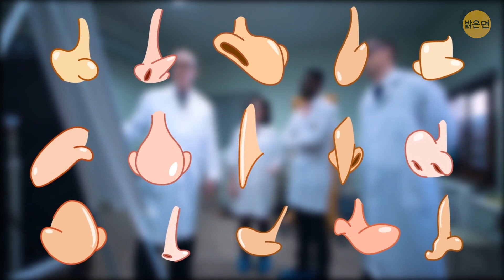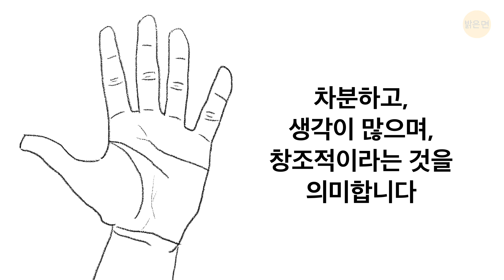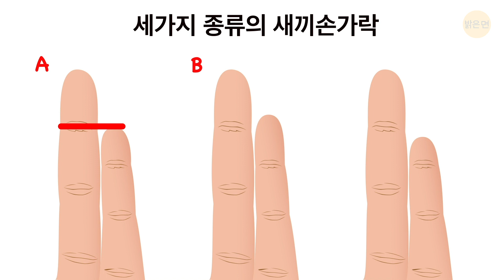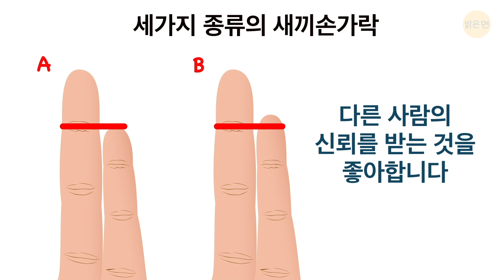쳐다보기만 해도 알 수 있는 여러분의 비밀 50여 가지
우리는 사람들을 겉모습만 보고 판단하는데 익숙합니다. 그 사람의 코, 눈썹, 입술, 눈 색깔 등 얼굴 생김새에 신경을 쓰죠. 때로는 본의 아니게 그러는 경우도 있어요. 특별한 이유도 없이요. 하지만, 다양한 신체 부위의 형상과 사람의 성격 사이의 상관관계가 있다는 과학적 설명이 있습니다.

비록 신체 생김새는 개인적인 선호나 선택보다는 유전에 기반을 두고 있지만, 여전히 그 사람의 내면에 대해 많은 것을 알려줍니다. 유전자는 우리의 미래와 우리가 세상을 인식하는 방식에 있어서 많은 것을 결정하죠.